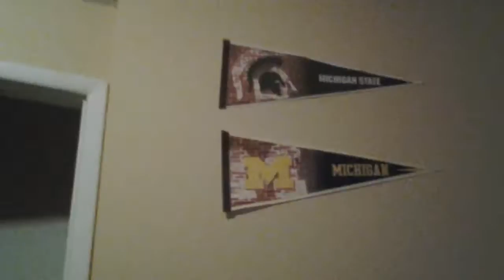Fsg : Freddy goes to TV world